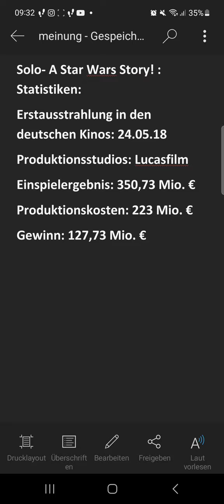Meine Meinung zu Solo- A Star Wars Story!